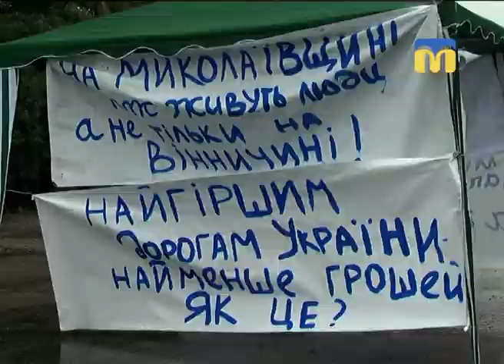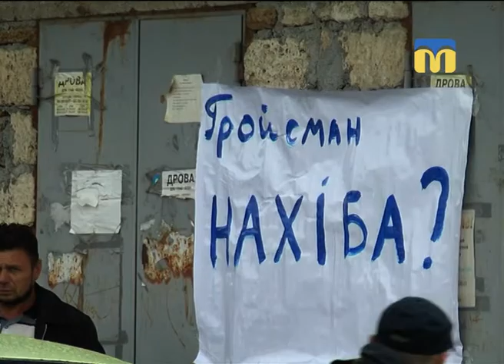На Миколаївщині люди перекрили дві траси державного значення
11 вересня на Миколаївщині люди перекрили одразу 2 траси державного значення - Н-11 і Н-14. Вимагають повернути до Миколаївської області гроші на ремонт доріг. Йдеться про 99 мільйонів, які 5 вересня Уряд забрав.
Автор сюжету: В. Гурова